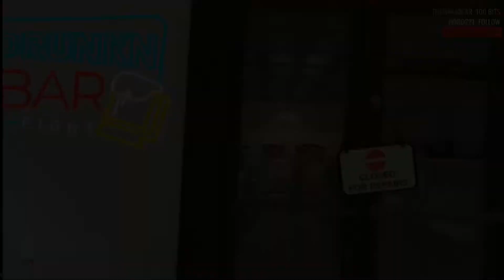Best of Drunkn Bar Fights w/ Makabear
Bitterbitties and theMakabear on twitch get drunk at a bar and start fighting people around us.